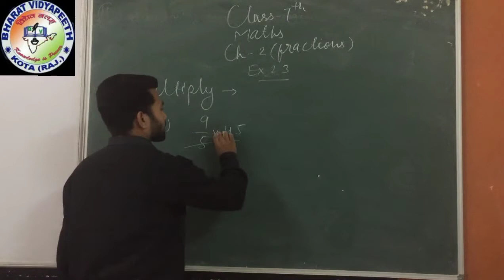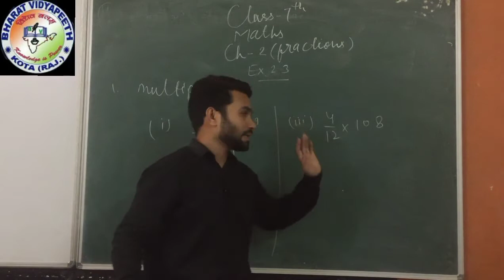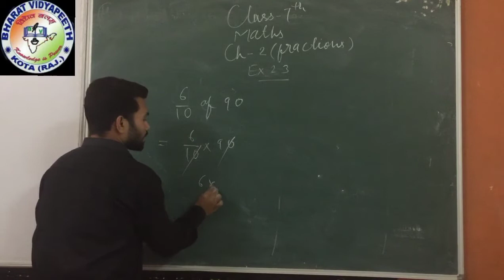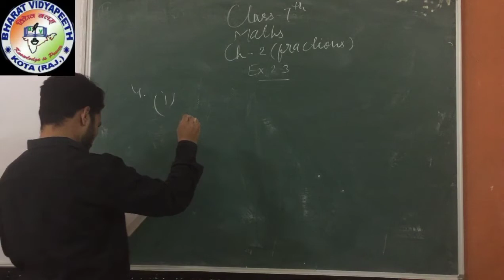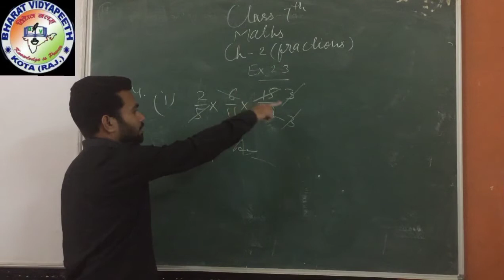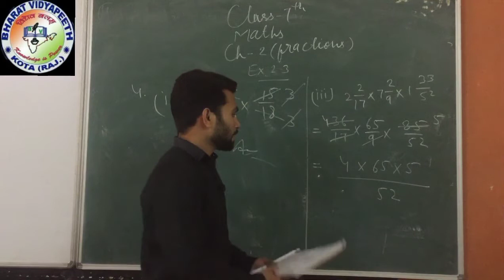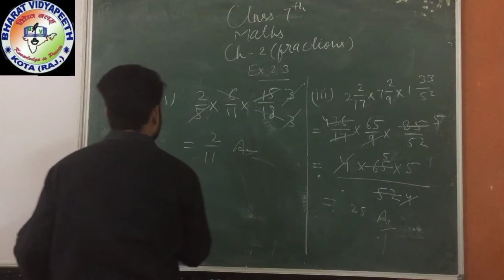Class 7 Maths Chapter 2 Ex 2 3